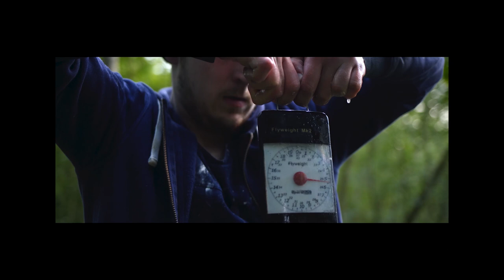SOME OF THE BEST CARP IN THE UK! 🇬🇧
For years Elliott's been documenting his angling and in this episode there’s a bit of a twist, it’s all about his friends (and the incredible carp they’ve been catching). There’s something special about shooting down to the lake to share a moment with your mate, as he holds a great carp aloft, and in this film you’ll see carp of all shapes and sizes, big smiles and a tale of friendship.